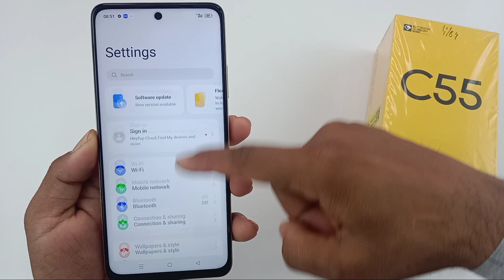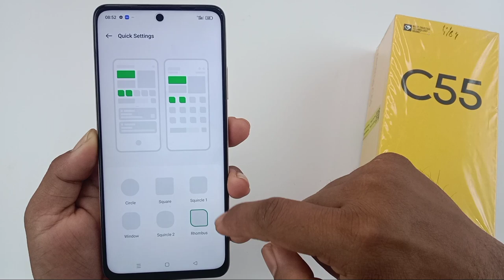how to change notification icon style, colour / realme c55 me notification icon color change kare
hello doston aaj ki is video mein humne aapko bataya realme c55 mobile mein notification icon color and style change kaise kiya jata hai